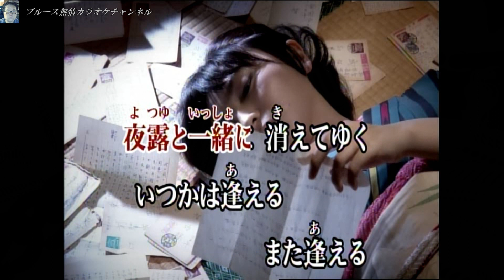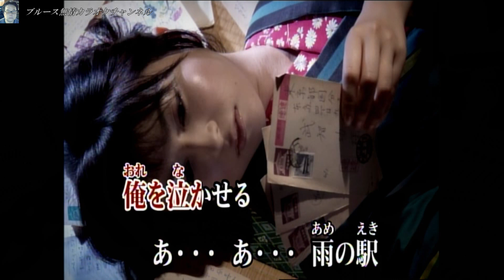【雨の駅】 岡田孝 COVER 永松漢守 隠れた名曲ですね 作詞／富士のぼる／作曲／宗田活明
作詞／富士のぼる／作曲／宗田活明／曲名／【雨の駅】／歌手／岡田孝　　　　　　　　　　　　　 ※ 【雨の駅】を唄ってみました。